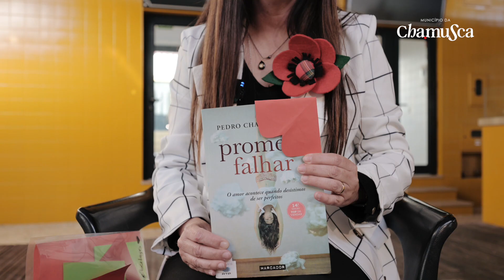Workshop Ascensão 2021 - Coração do Ribatejo